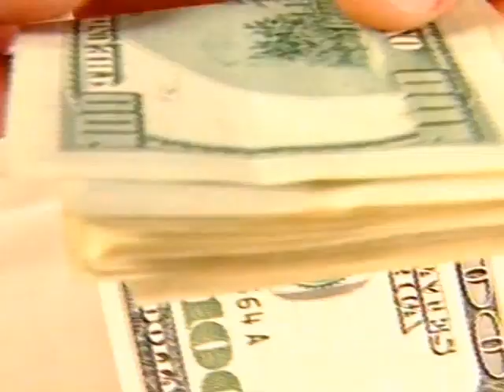La Libertad Avanza y Juntos Por El Cambio prometen menos impuestos para el campo